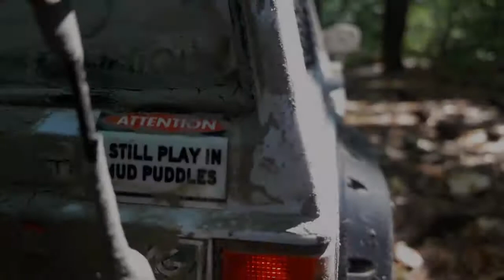axial jeep, mud action and cruising !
I was for a week with my grandmother and grandfather on vacation and went with me rc jeep drive / cruising have fun!! and like / subsrcibe if you want!!

(made with google transelate)

rc
short video
axial axialracing
jeep sxc10 cherokee
car 1:10
offroading offroad truck
mud action
water action
desert action